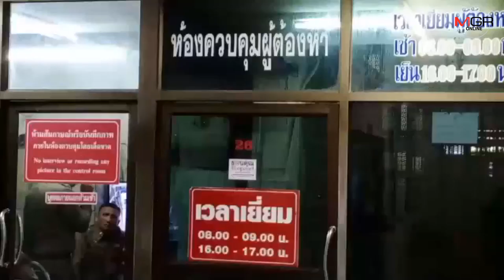คุมเข้ม “ไอ้หน่อย” ผู้ต้องหาคดียาเสพติดหนีศาลจังหวัดพัทยาฝากขังแล้ว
ศูนย์ข่าวศรีราชา - คุมเข้ม “ไอ้หน่อย” 1 ใน 3 ผู้ต้องหาคดียาเสพติดและใช้อาวุธปืนยิงเบิกทางหลบหนีจากศาลจังหวัดพัทยาไปฝากขังท่ามกลางบรรดาญาติที่มาคอยให้กำลังใจ  ขณะที่สีหน้ายังคงเป็นปกติและไม่มีอาการ เคร่งเครียดแต่อย่างใด